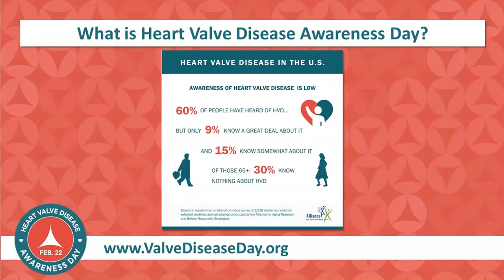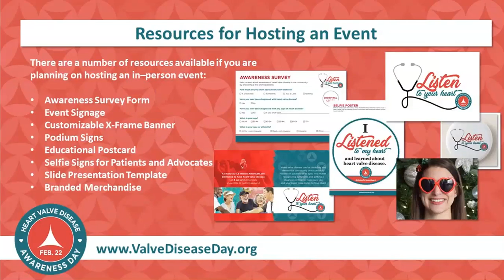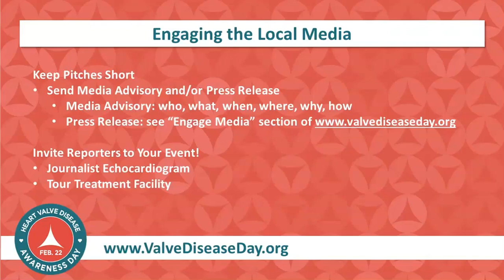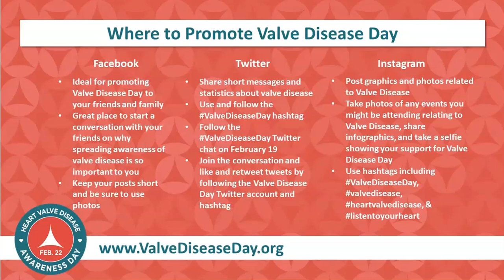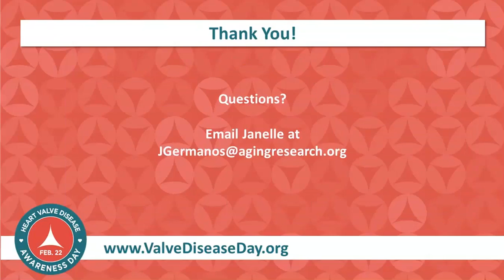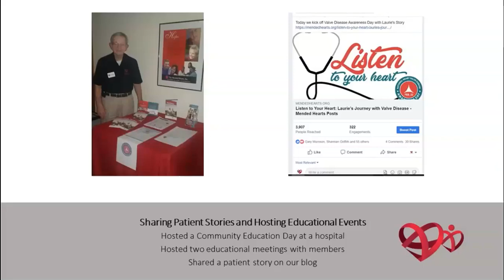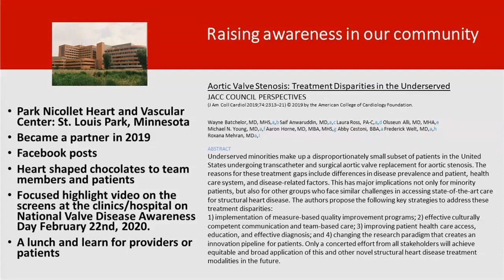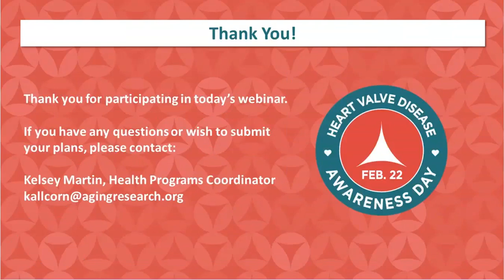Getting Ready for Valve Disease Day 2020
2020 is just around the corner, and we’re kicking things off by getting you excited and prepared for Heart Valve Disease Awareness Day on February 22nd! Watch this webinar to learn more about the awareness day, how to engage on social media, and ask any questions you may have as you plan your efforts for the day.

Agenda:
Overview of Valve Disease Day
Review of Campaign Assets and Resources
Social Media Training
Valve Disease Day Campaign Events
Partner Plans and Updates